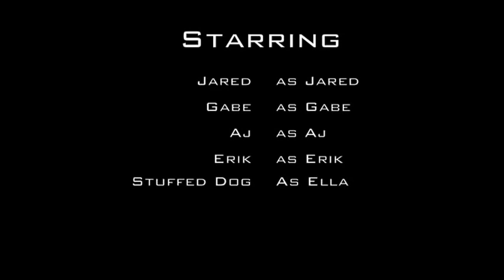Rubato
This our Italian project got full points cause it's freaking amazing Hope you guys enjoy!!! Make sure to keep you eyes open for rubato 2 coming soon